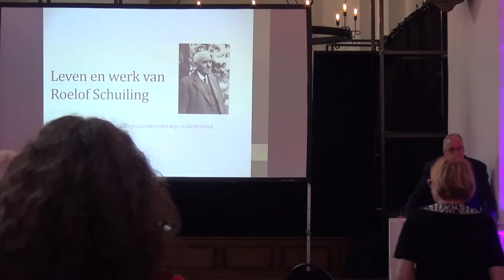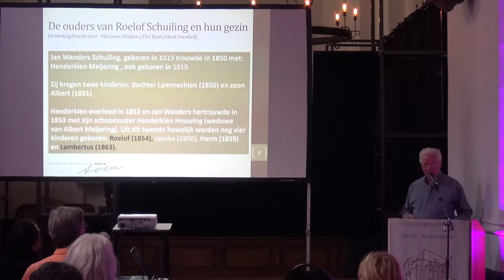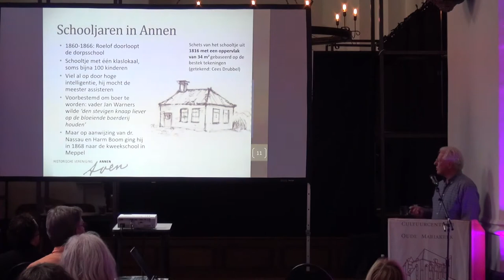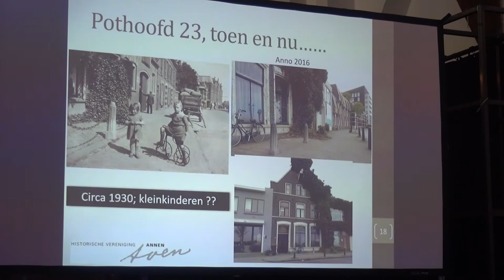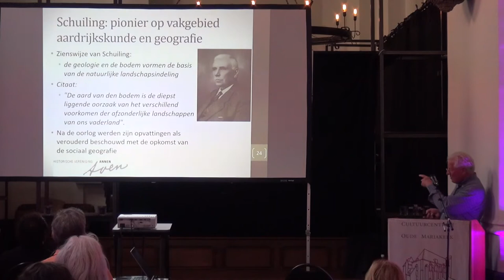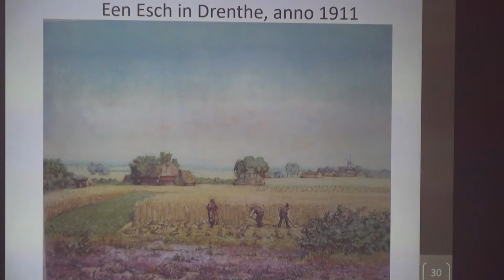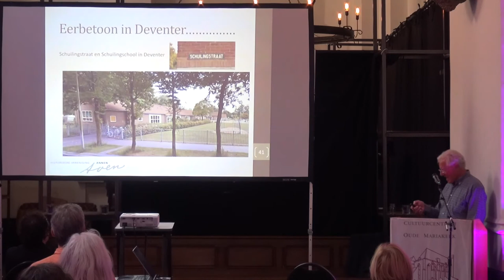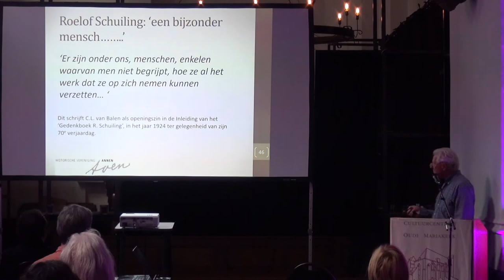Roelof Schuiling. Leven en werk van de grondlegger van het aardrijkskundeonderwijs in Nederland.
De Historische Vereniging Deventer presenteerde op zondag 21 juni 2020 in De Oude Mariakerk een presentatie gegeven door Roelof Eleveld: "Roelof Schuiling. Leven en werk van de grondlegger van het aardrijkskundeonderwijs in Nederland".